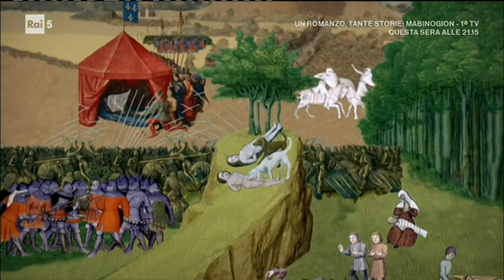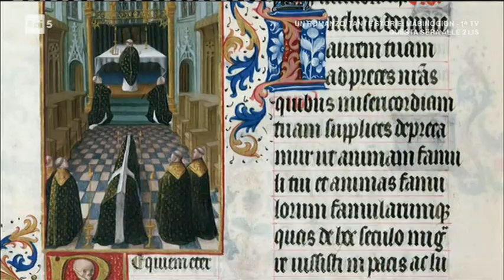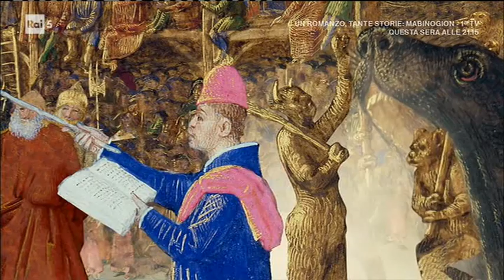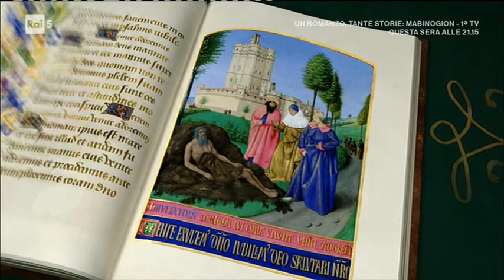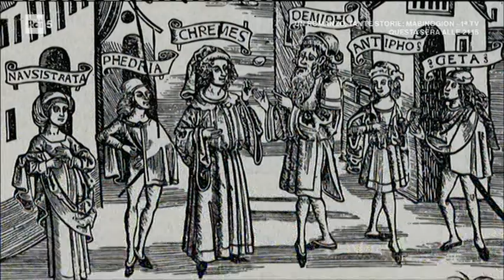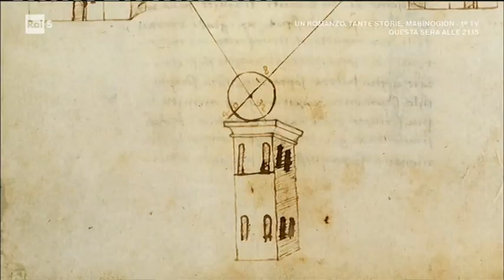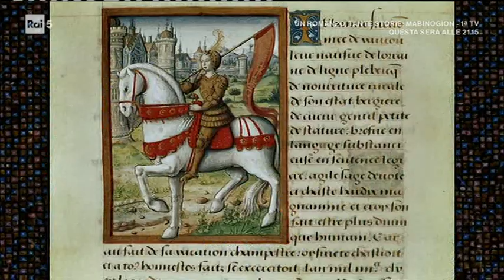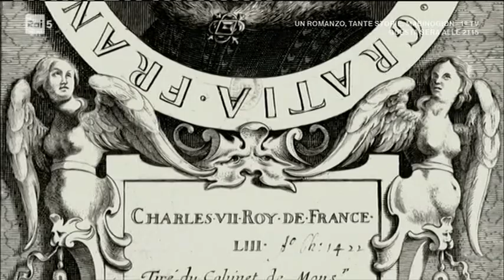I segreti dei capolavori - Fouquet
Documentario che svela l'arte di Fouquet, trasmesso da Rai 5